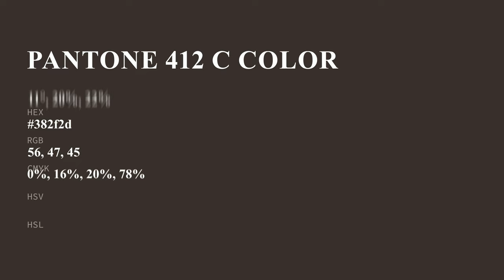color 382f2d hex color - Brown color - Cool color 382f2d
What color is ? 382f2d hex color - Brown color - Cool color 382f2d

Hex 382f2d Color Code is also known as color.